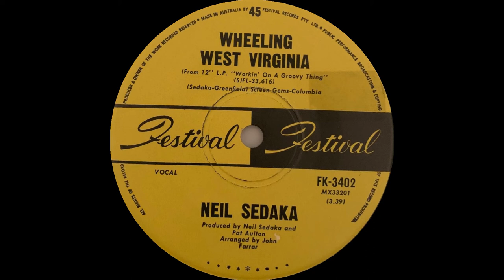1969: Neil Sedaka - Wheeling West Virginia - mono 45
After the success of “Star Crossed Lovers” in Australia, Sedaka returned to Australia to record an album for Festival Records at their Sydney studios called “Workin' On A Groovy Thing”, which was recorded October 1969. This single (both sides) is from that album  and was released at the end of 1969, charting into 1970, peaking at number 20.

Neil Sedaka – Wheeling West Virginia
(Sedaka - Greenfield)
Produced by Neil Sedaka and Pat Aulton
Arranged by John Farrar
1969, Festival FK-3402